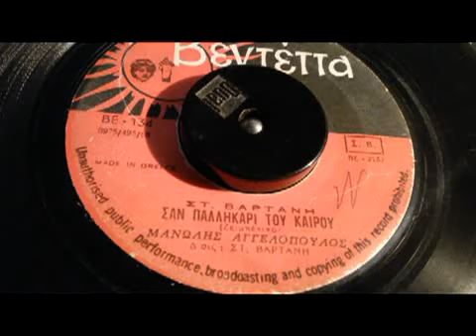ΣΑΝ ΠΑΛΛΗΚΑΡΙ ΤΟΥ ΚΑΙΡΟΥ ΜΑΝ ΑΓΓΕΛΟΠΟΥΛΟΣ